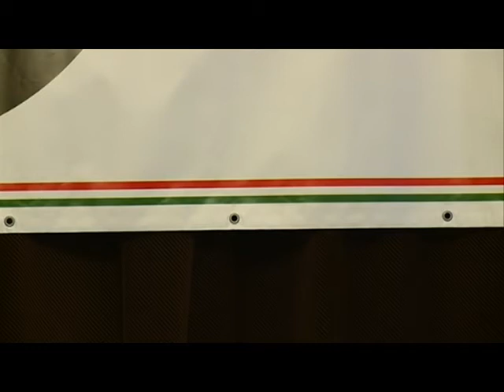Verspercek - Petőfi Sándor szavalóverseny Dunaharasztin - 2. (2016. 20. hét)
Petőfi Sándor: Jön az ősz - Elmondja: Drobilich Alexandra